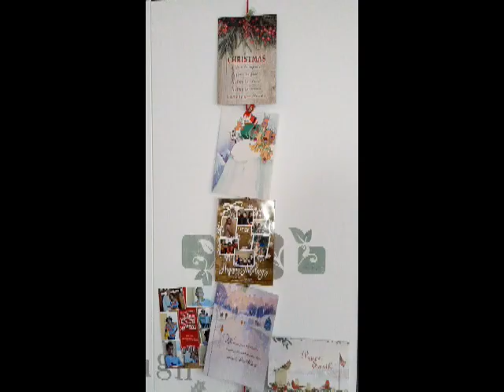Dabblings E78: Post holiday catchup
Just catching up.

ETSY SHOPS
Wooden/Suede Labels/Tags